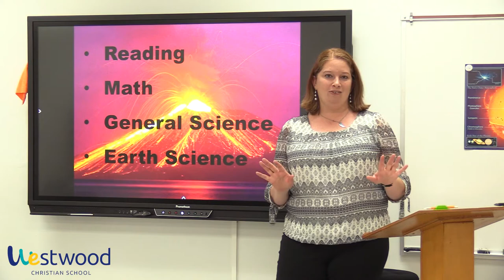Miss Lindsay Beckett | 2020-2021 Orientation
This is a brief orientation video for the parents of our 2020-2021 students from Miss Lindsay Beckett. Watch this to get to know your teacher, and to hear some basic information about their class.